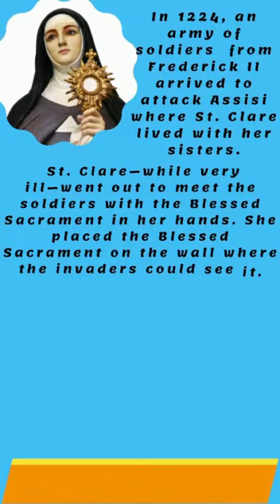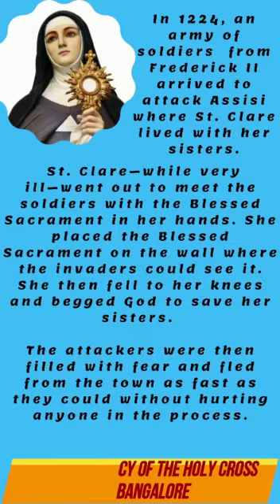Greetings! 11th Aug 2022